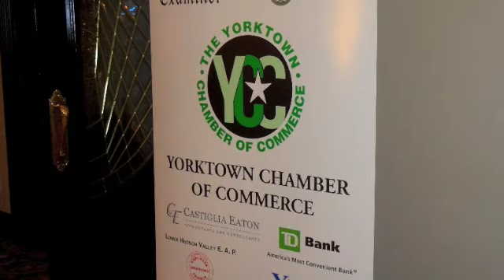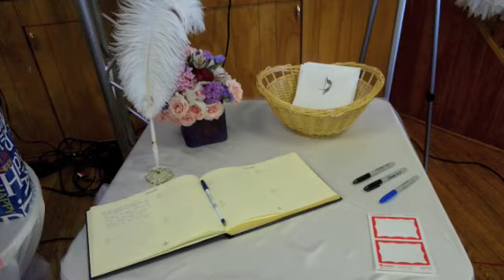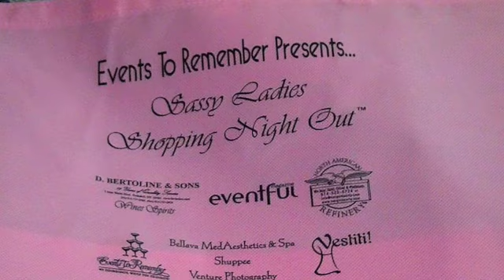My Internship Experience at Events To Remember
Thank you so much for allowing me to intern with you at Events To Remember!!!